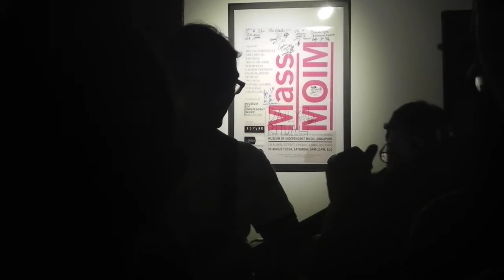Kindred - Cornered Away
at Lithe Paralogue Singapore 29 Nov 2014